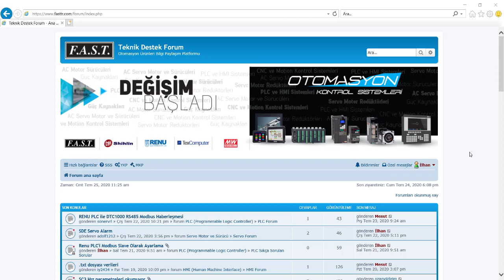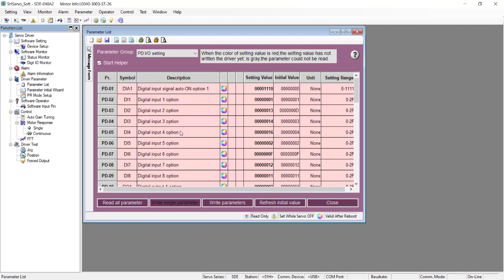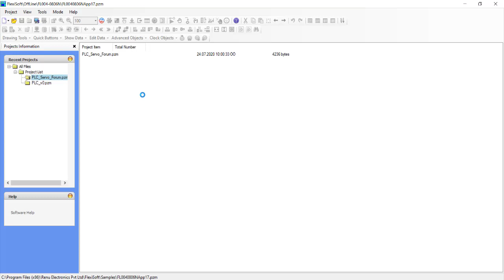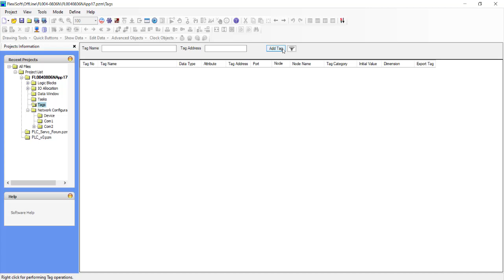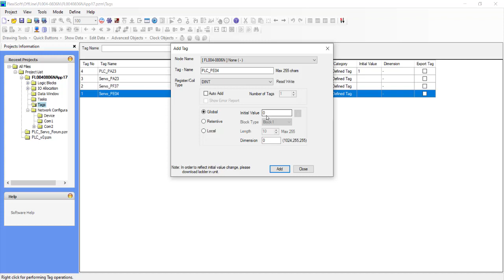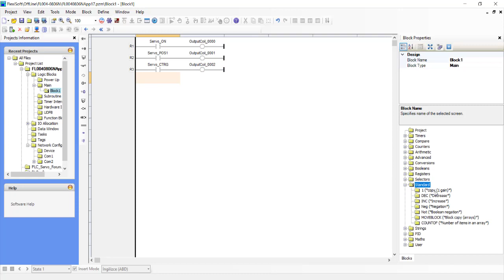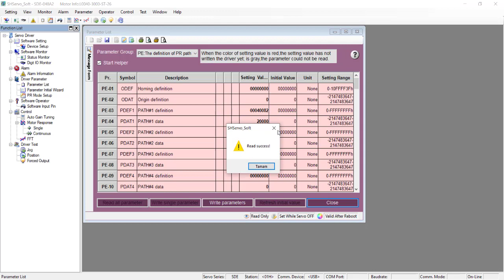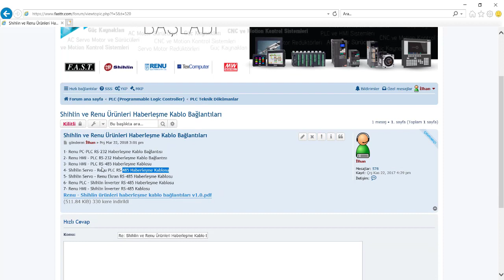Renu PLC - SDE Servo RS 485 Haberleşme